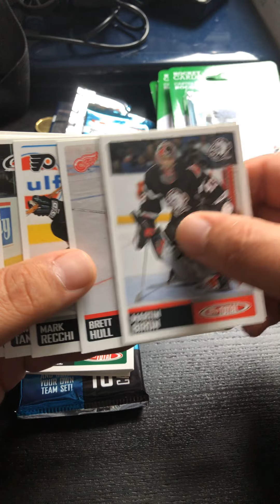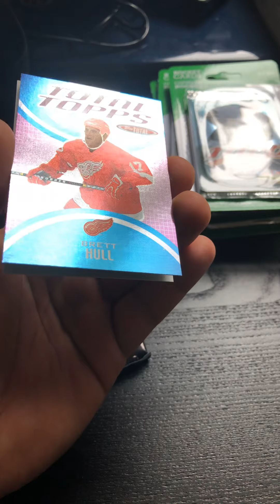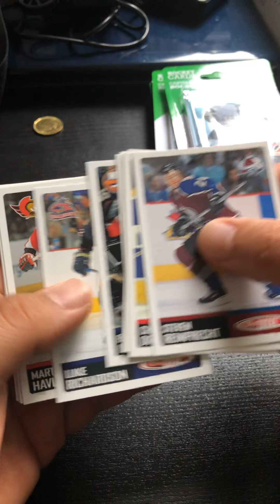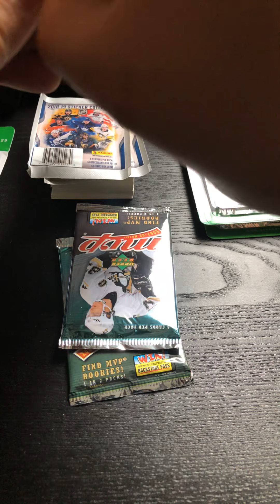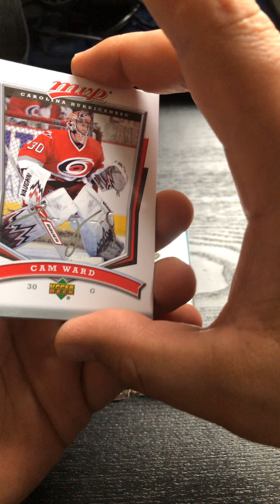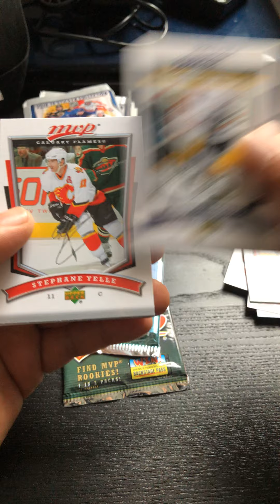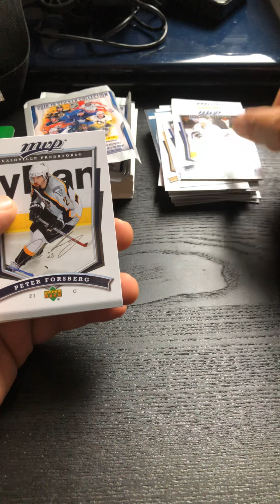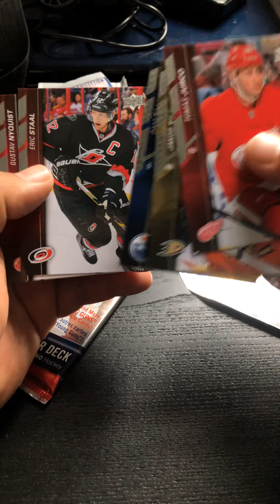Retail packs from Shoppers. Rookie Hunting!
Opening 3 packs of 15-16 UD series 2, 5 packs of 07-08 MVP and 5 packs of Topps 02-03.